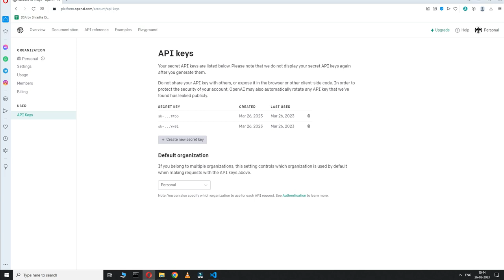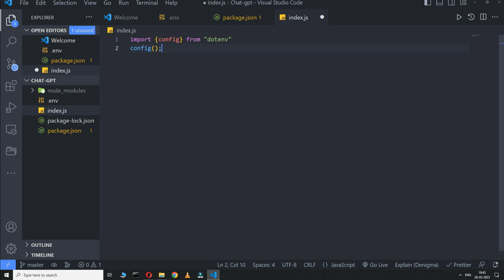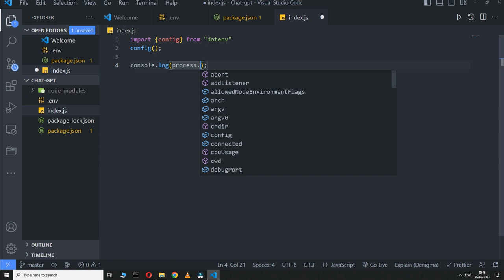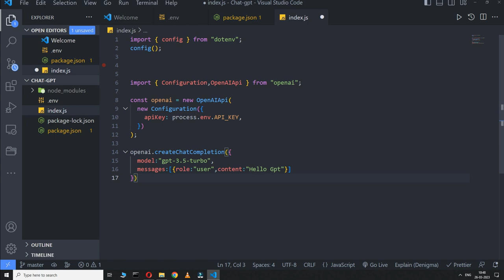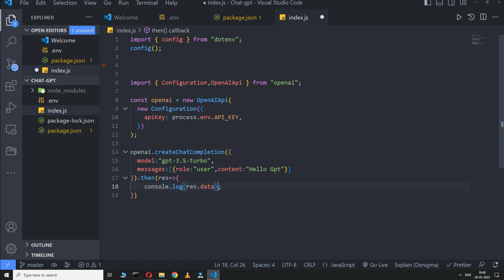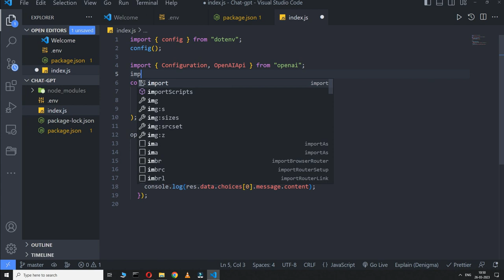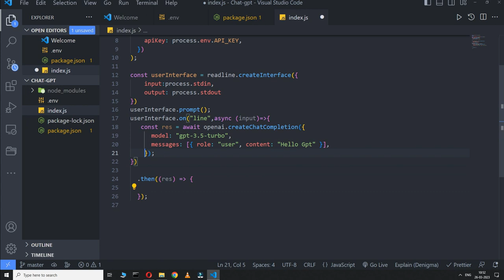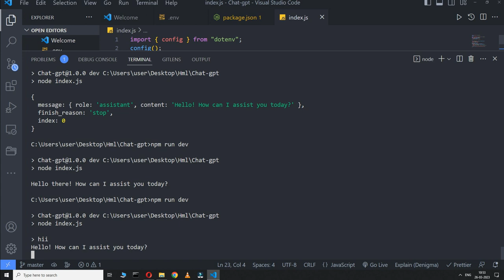Build Your Own Chat-gpt 🤖 ||Chat-gpt🤯🤯 Chatgpt api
Build Your Own Chat-gpt 🤖 || Khud Ka Chat-gpt🤯🤯

In this video you will get to know how create a your own chat - gpt app. By using openai API.